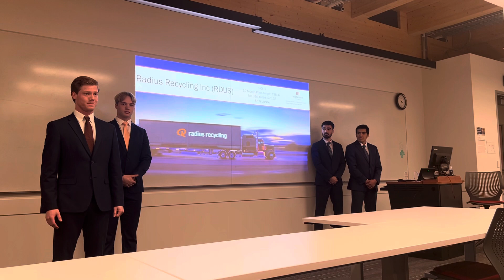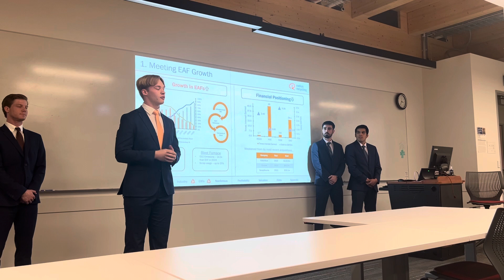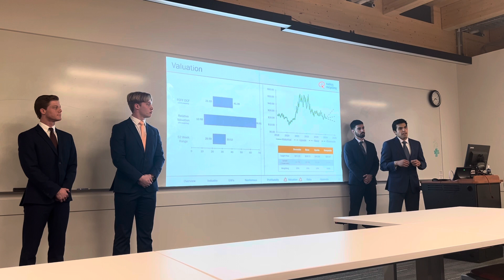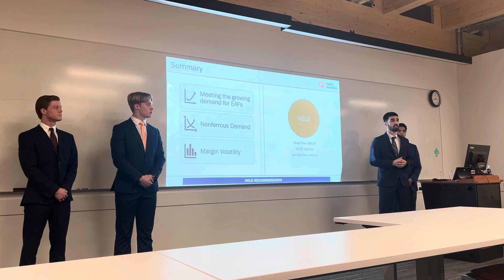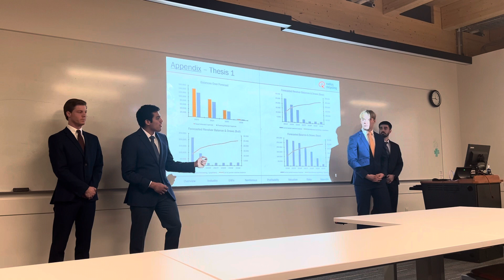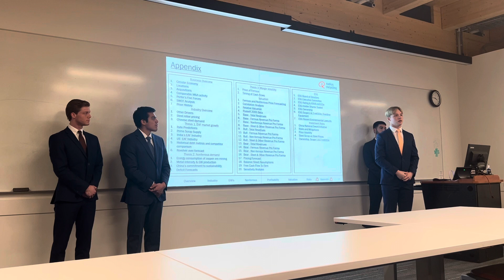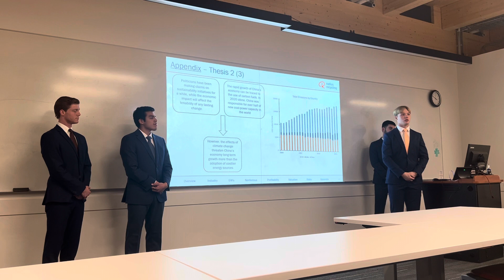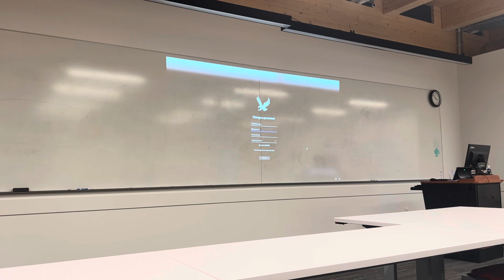2023-24 Whitworth CFA Research Challenge Presentation